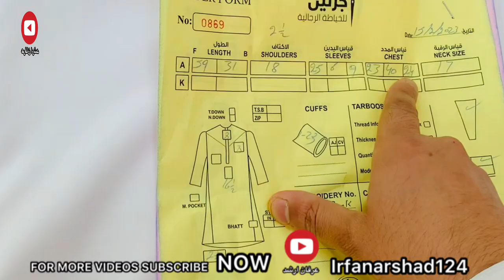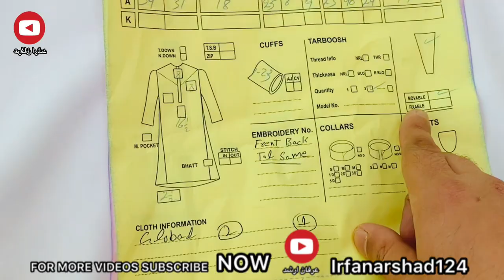Dress cutting and stitching/ Dubhai arbic kandurah cuting aur silaye cumpleet video dekhy aur sikhey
Thawb or thobe (Arabic: ثَوْب lit. 'dress' or 'garment') is an Arab dress for the inhabitants of the Arabian Peninsula, also called dishdashah, and kandurah, kandoora or gandurah in varieties of Arabic.